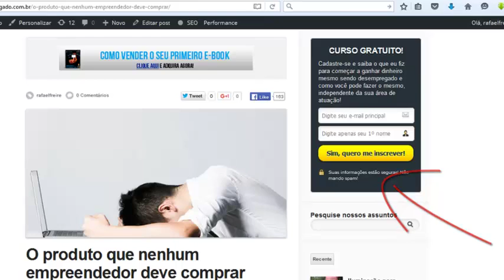[Marketing Digital] O que é formulário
Se você desenvolve alguma atividade empreendedora na internet, a recomendação é que você nunca esqueça de ter no seu site formulários. São eles que vão possibilitar uma comunicação mais efetiva com quem tem  a ouvir o que você tem a dizer.

Saiba mais no meu eBook gratuito clicando Faça, que acontece!